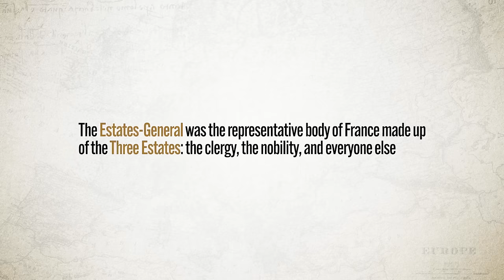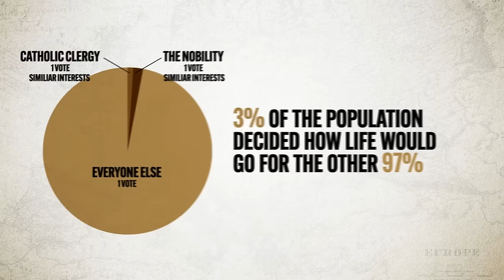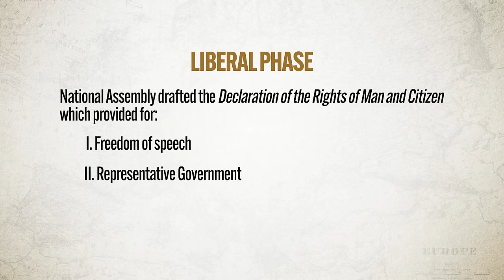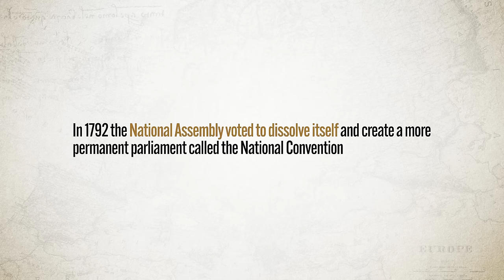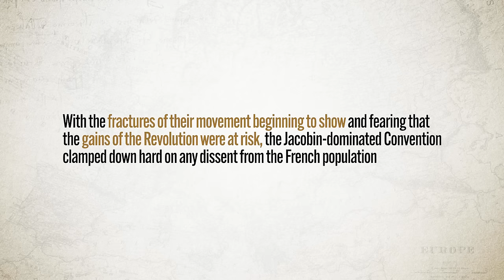The FRENCH REVOLUTION, Explained [AP Euro Review—Unit 5 Topic 4]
In this video Heimler explains what you need to know about Unit 5 Topic 4 (5.4) which is all about the French Revolution and its causes and effects for AP European History.